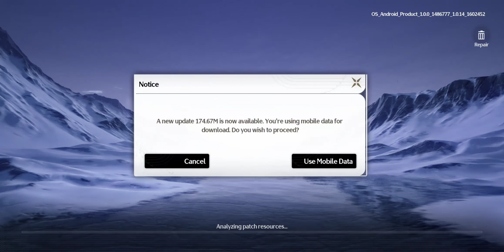Second Impressions - Wuthering Waves (Americas)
■ Wuthering Waves (Americas)
OS_Android_Product_1.0.0_1486777_1.0.15_1606194

Well- the visual rendering is really clean...